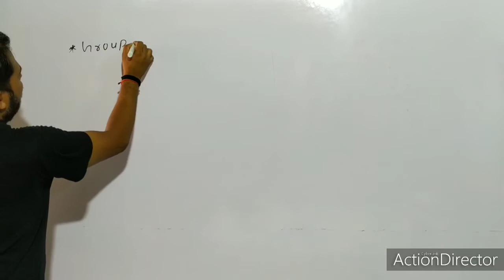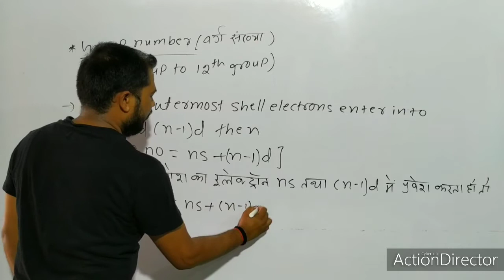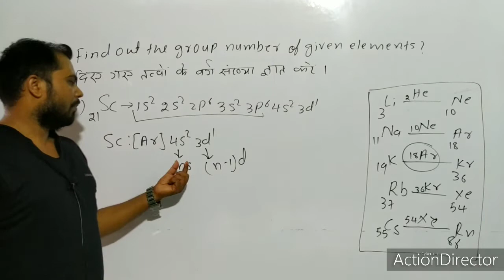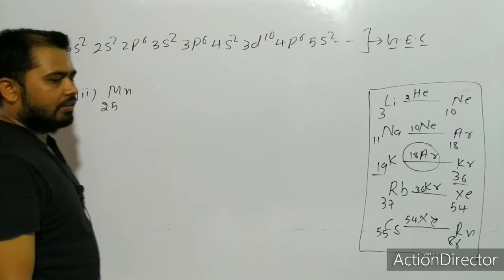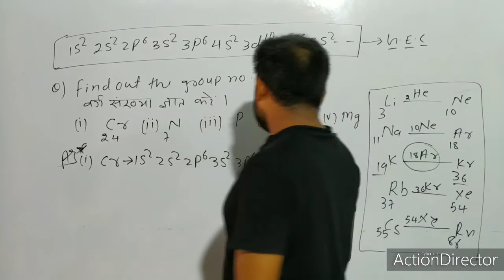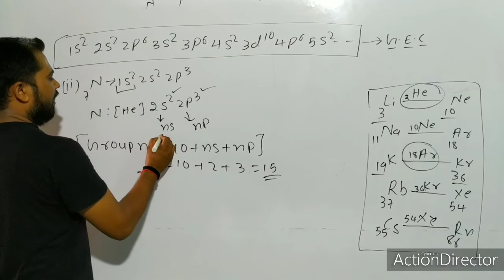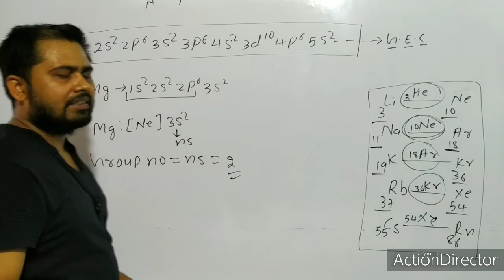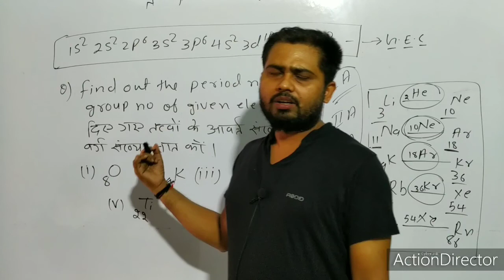class - 11th /L-4/ unit-3/ periodic table.d -block के तत्वों का वर्ग संख्या ज्ञात करना.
Welcome to EASY SOLUTION CLASSES (ESC)

About us:
We are dealing with various exams for CBSE board , BSEB  board, IIT JEE ,NEET and other competitives.